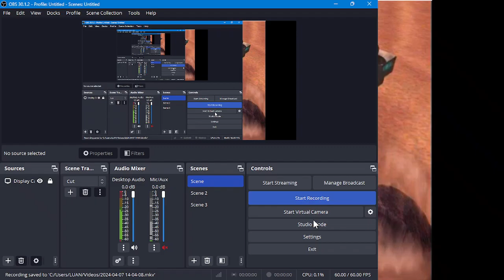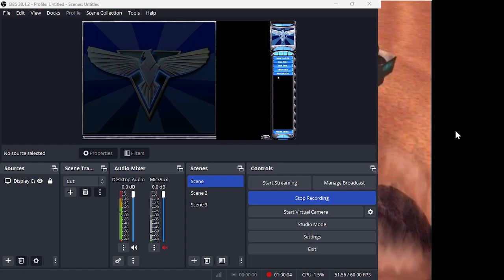Red Alert 2: Yuri's Revenge - Alert Sun: Allied Mission 5: Brutal Facts (Hard)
Apologize for 2 intermission, annoying by the family
Tracklist:
0:00 Start
29:09 Intermission #1
32:24 Continue
37:22 Intermission #2
56:16 Finish off
59:50 More videos